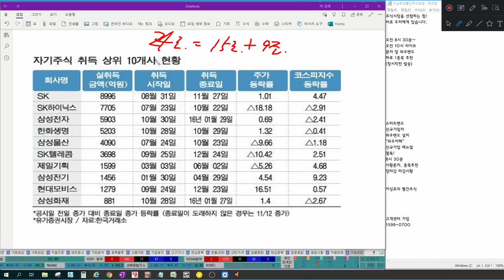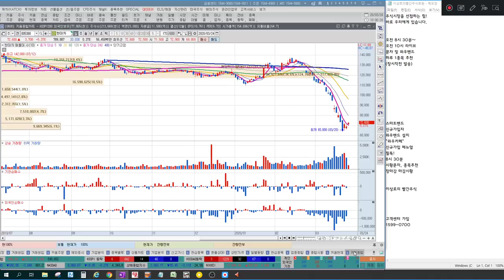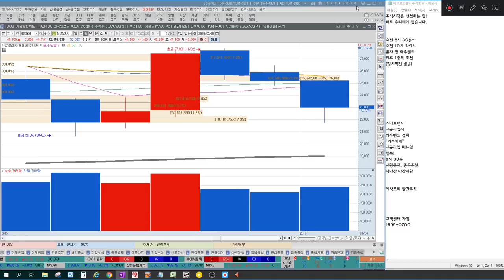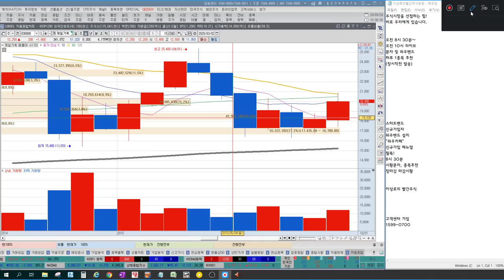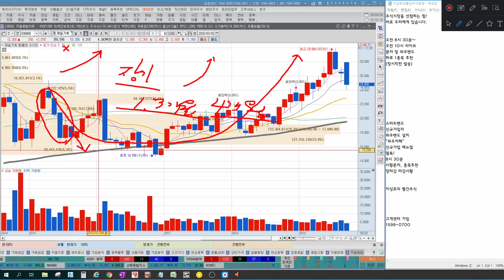[주식공부44]자사주 매입, 어떻게 볼 것인가? 자사주 매입 과거사례 비교(현대차, 삼성전자, SK하이닉스, 제일기획)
실력검증 이상로전문가의 공개방송 주식강의입니다. 지금 확인하세요~

1. 현대차 자사주 매입, 해석 방법
2. 과거 사례 비교 분석, SK하이닉스, SK, 삼성전자
3. 제일기획 사례 확인